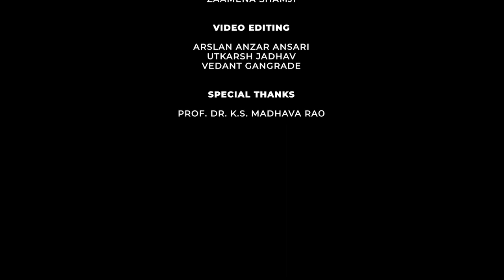Dr. Ashis SenGupta on Advance Statistical Research with High-Dimensional Data | ICS 2023 | NSOMASA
Dr. Ashis SenGupta is a distinguished statistical scholar with a CSIR Emeritus Scientist, Government of India at IIT Kharagpur. He received his M.Sc degree from Calcutta University and S.D. from Indian Statistical Institute, India in 1979 and holds a Ph.D. degree in Statistics from Ohio State University, USA, and currently serves as Adjunct Professor at Augusta University, Georgia, USA, Distinguished Professor at Middle East Technical University, Ankara, Turkey, and Advisor/Consultant at Indian Statistical Institute, Kolkata, India.

With over 100 publications in peer-reviewed journals and 12 authored books, he continues to make significant contributions to the field. Recognized with multiple national and international awards, including distinguished statisticians’ honours, Dr. SenGupta's expertise and research excellence are widely celebrated.

Join us in this captivating podcast as we dive into an enlightening conversation and discover his fascinating journey from studying at renowned institutions to becoming a distinguished statistician and author.

Explore his expertise in multidimensional data analysis, circular data, and high-dimensional data analysis. Gain insights into his experiences as a student, teacher, and continuous learner. Uncover the challenges and opportunities encountered in his research projects. Delve into the promising areas of future research in high-dimensional data analysis. And finally, witness the moments of joy and fulfilment throughout his remarkable career, marked by numerous accolades and recognitions.

Do not miss this opportunity to gain valuable knowledge and inspiration from one of the leading figures in the field of statistics.

Timestamps:
0:00 – Introduction
3:49 – Experience at Renowned Institutions
6:05 – Inspiration and Challenges using Circular Data
9:15 – Exploring Multidimensional Data in Research Papers
14:04 – What role does Dr. Ashis enjoy the most?
15:37 – Promising Areas for High-Dimensional Data Research
18:54 – Advice for First Time Research Paper Writers
23:02 – Memorable Achievements during the Journey
25:51 – Program Structure Reflection at NSOMASA NMIMS
28:46 – Exploring Core Faculty Interests at NSOMASA NMIMS
30:17 – Conclusion

Nilkamal School of Mathematics, Applied Statistics & Analytics NSOMASA is a well-established constituent school of prestigious SVKM'S NMIMS (Deemed to be University). The Institute is accredited with A+ Grade by the National Assessment and Accreditation Council (NAAC). It was felicitated with Category I University status by MHRD.

All our programs are reviewed and updated every three years to make them more relevant. Each program is uniquely designed with well-defined program outcomes, exit level outcomes and competitive job opportunities.

NMIMS NSOMASA currently offers 6 programs:
M.Sc. Applied Statistics and Analytics
M.Sc. Statistics and Data Science
B.Sc. Applied Mathematical Computing
B.Sc. Applied Statistics and Analytics
B.Sc. Data Science
B.Sc. Artificial Intelligence

Along with this, 2 new courses would be offered for the year 2023,
Ph.D. Statistics
M.Sc. Data Science